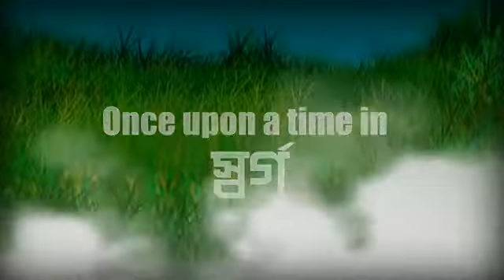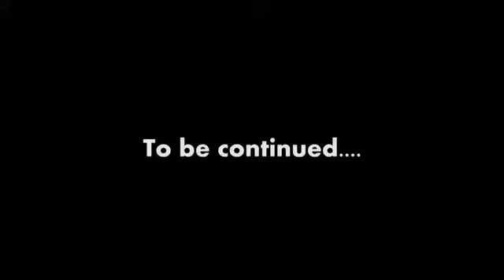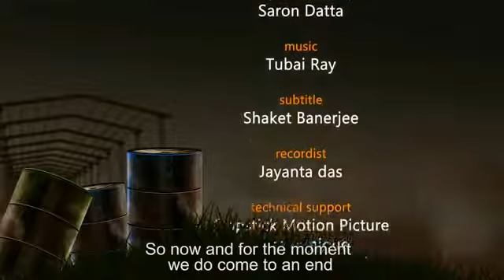Mahishasur Pala 11